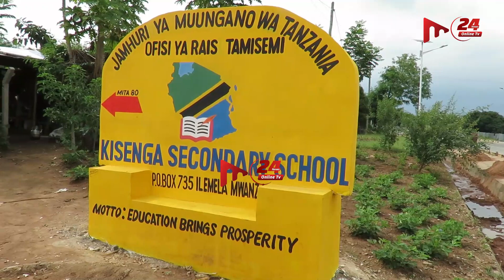RAIS SAMIA AENDELEE KUUPIGA MWINGI ILEMELA MBUNGE MABULA ABAINISHA